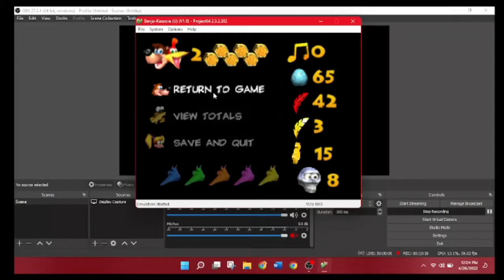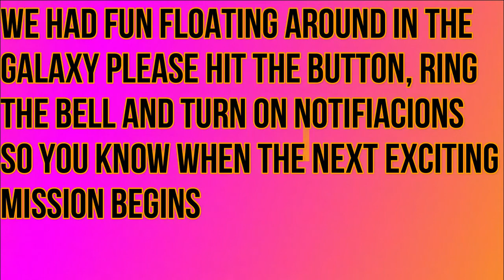banjo and Kazooie part 3 : clanker's cavern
today we started a new puzzle place, and so far we are halfway done with it.